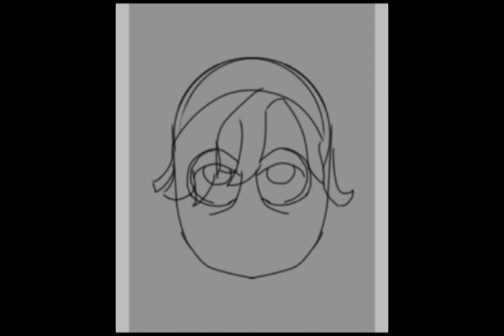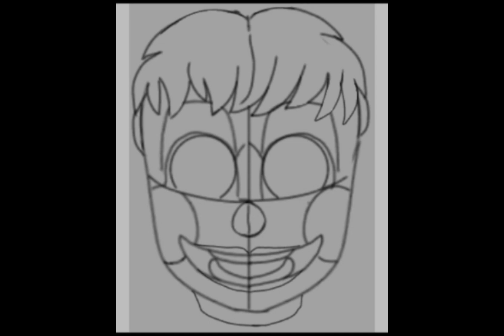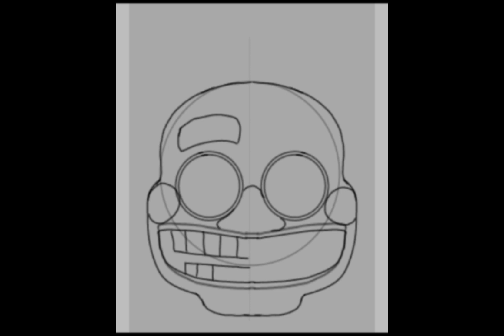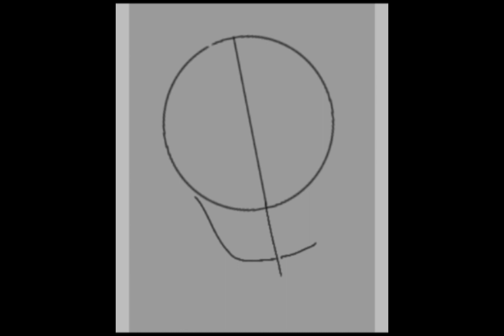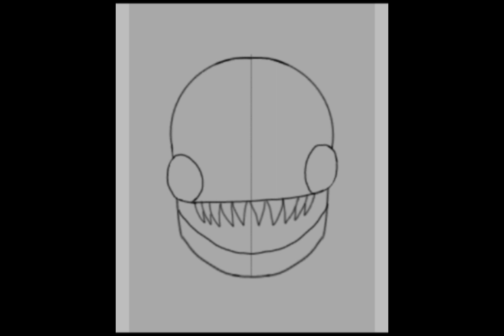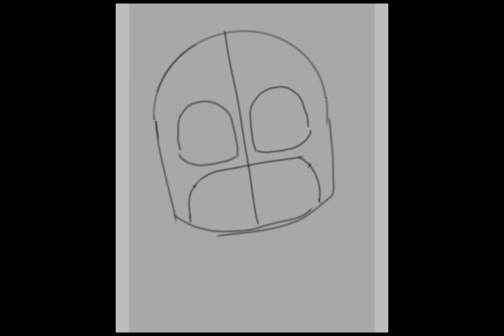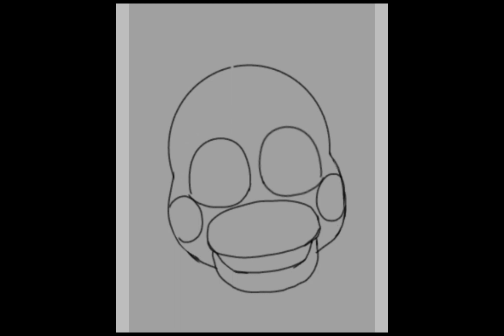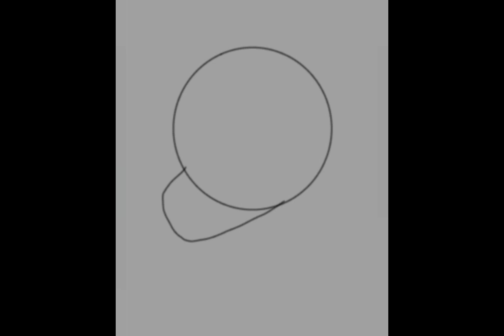FNAF UCN SPEEDPAINT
Finally after 46 hours of work my redraw of the UCN roster is complete!